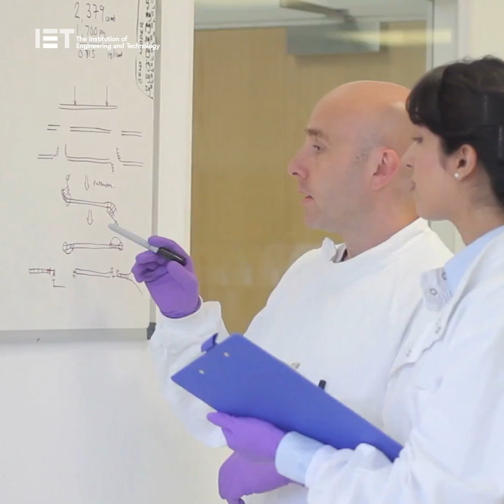Tech-based care for the elderly: how can artificial intelligence help?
In this EngShort we look at HealthyAgeing and the role ArtificialIntelligence (AI) plays. The world’s elderly populations are growing exponentially, but global healthcare provision is not. It’s a situation that requires automated healthcare delivery to meet the physical and mental wellbeing needs of older people across a longer lifespan. To achieve this we need to reinvent health and care systems using improved data, bioscientific measurement and research. Advanced tech like AI and data science are core to developing new generation healthcare solutions. AI-powered game players and friend-finding services are among the innovations here. And AI carers can provide diet and exercise coaches and medical screening to tell seniors when to see the doctor. To continue supporting healthy ageing, AI will be crucial to data scientists. How can we reinvent health and care systems using improved data and research?